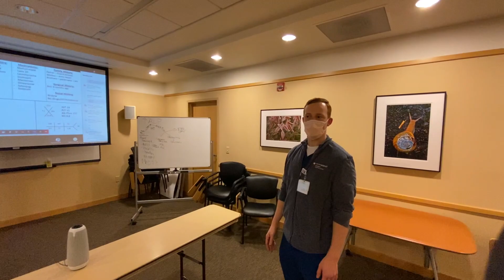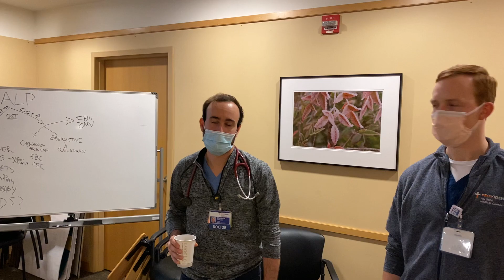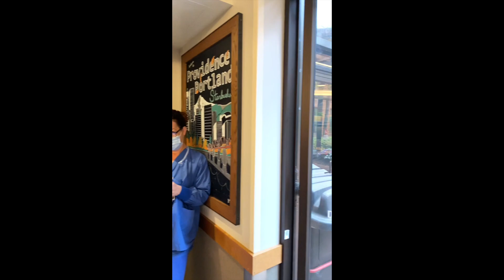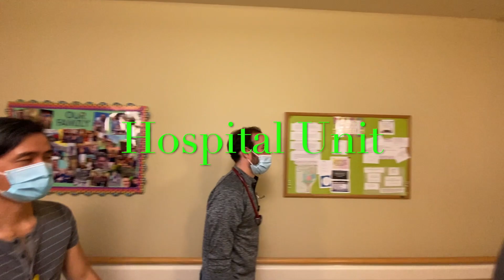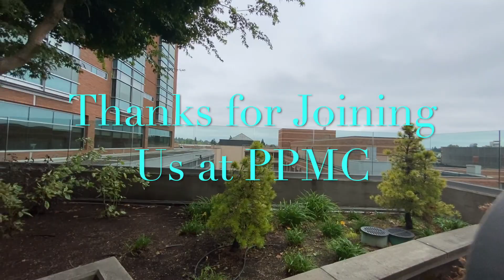Providence Portland Medical Center Internal Medicine Residency Tour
Explore activities and facilities with the residents at Providence Portland Medical Center Internal Medicine, Oregon.